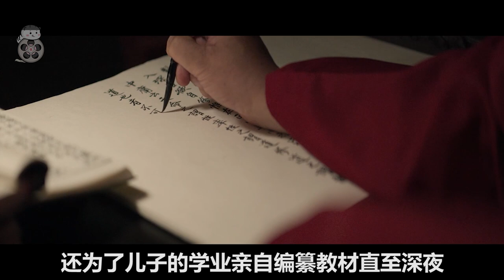【米虫】朝鲜世子被关米缸8天活活饿死！真实历史改编，一定要看的韩国古装电影《思悼》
片名：思悼
主演:  宋康昊 / 刘亚仁 / 文根英